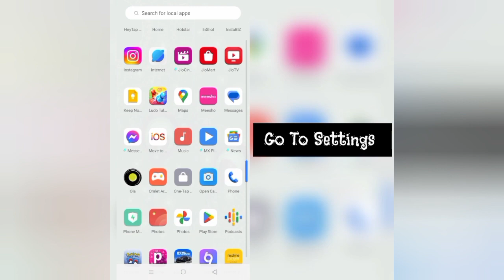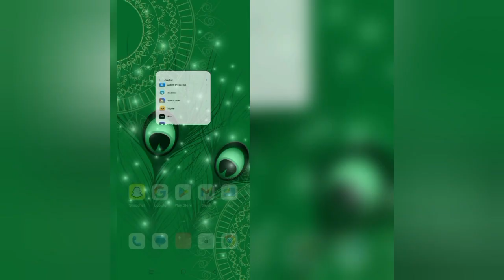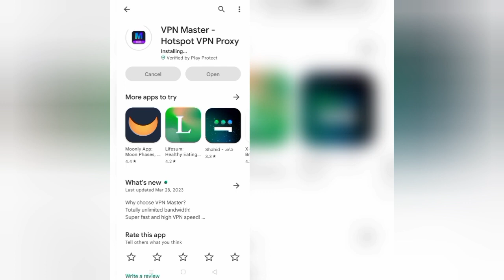How To Solve VPN Master App "Oops Something Went Wrong. Please Try Again Later" Problem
Please Try Again Later" problem through this video hope so this will be helpful for you if you are facing the same issue.